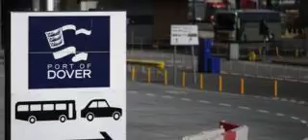Customs Officer Supporting Schedule Many Faces Coarse Trip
The government's 'backstop' plan for future EU customs arrangements fails to please Brexiteers.